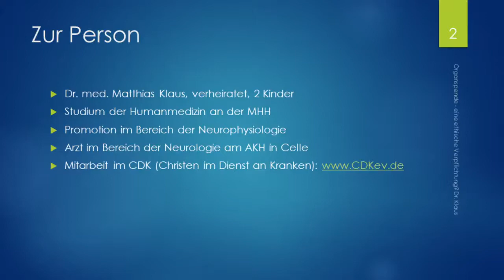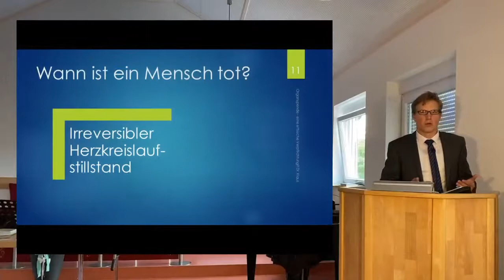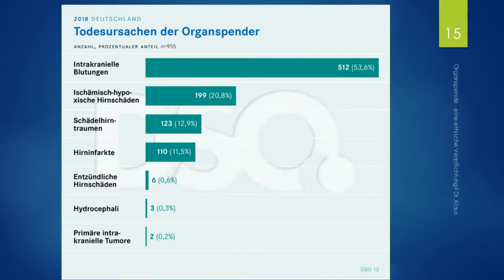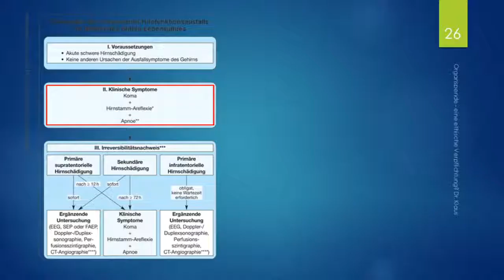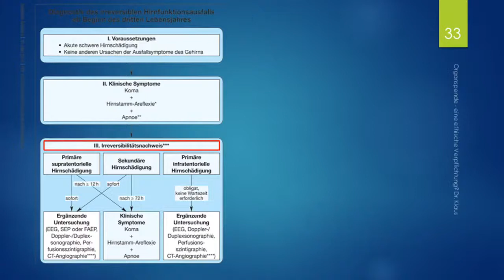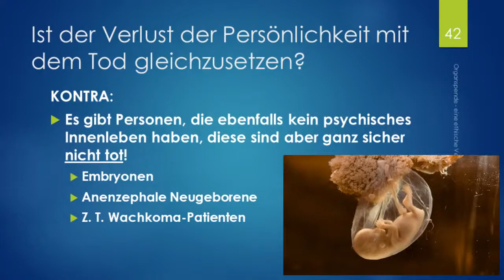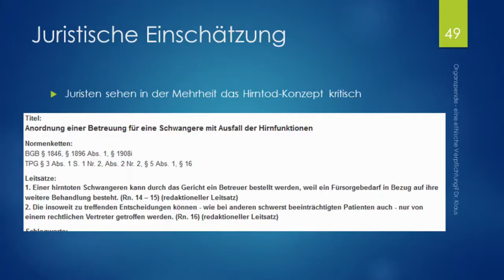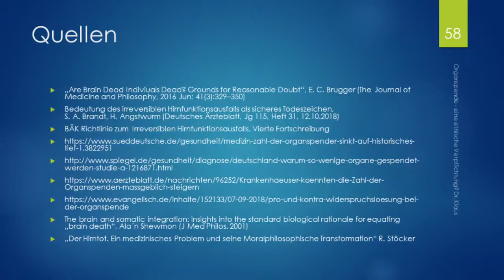Organspende aus biblischer Sicht - oder: Wann ist ein Mensch wirklich tot?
In diesem Vortrag von Dr. Matthias Klaus wird über Organspende aufgeklärt, wann ein Menschen medizinisch und rechtlich betrachtet wirklich tot ist und wie diese im Allgemeinen abläuft.